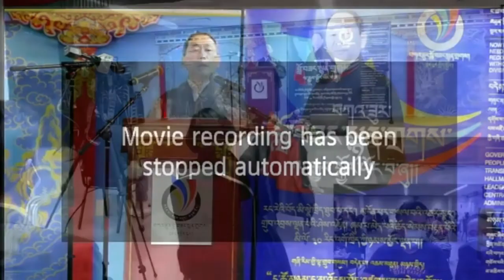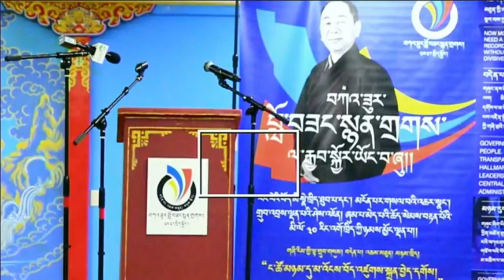New York City Tibetan Public Meeting with Kasur Lobsang Nyandak